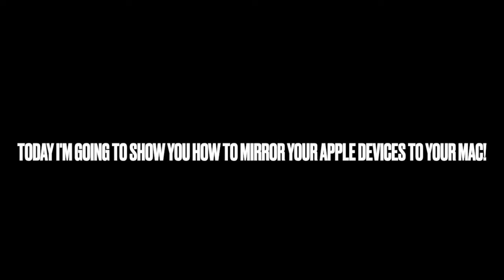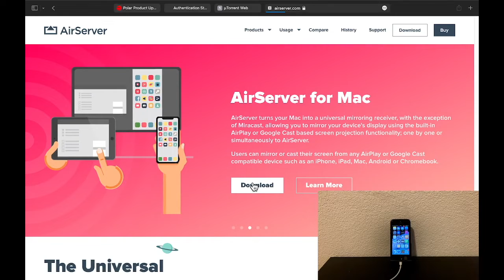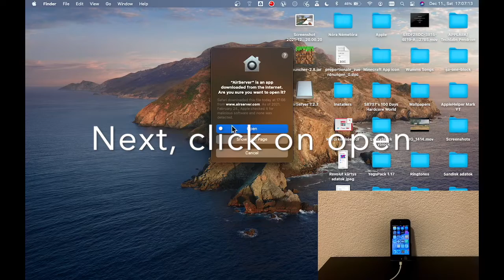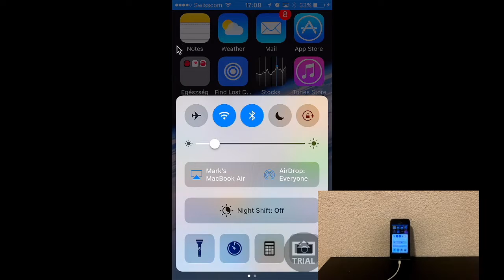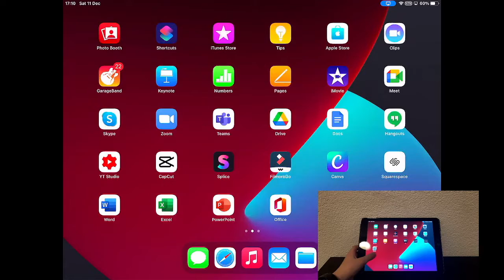How to mirror any iDevice screen to a Mac (Pt. 1)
In this video, I am showing how to mirror any iDevice screen to a Mac!

Tech details to my devices:
My iPhone 📱:iPhone SE2
My iPad: iPad 8. Generation
My camera 🎥: iPhone SE2
My Mouse 🖱: Microsoft Surface Arc Mouse and Apple Magic Mouse 1
My Headphones 🎧: AirPods 2
My Editing Program 🎥: iMovie x CapCut x Canva
My Thumbnail editor: Canva